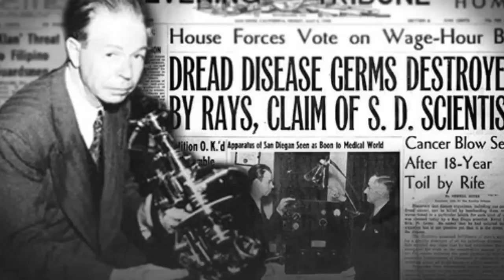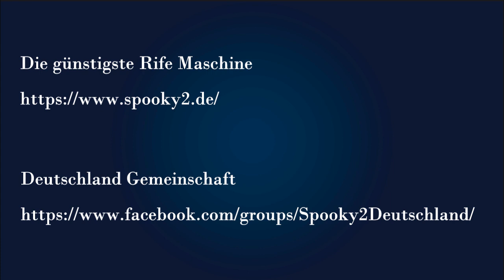Was ist eine Rife Maschine?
Eine Rife Maschine basiert auf den Prinzipien von Royal Rife, einem brillanten Wissenschaftler, der im letzten Jahrhundert geleben hat. Er entdeckte, dass Mikro-organismen mit Frequenzen zerstört werden können.